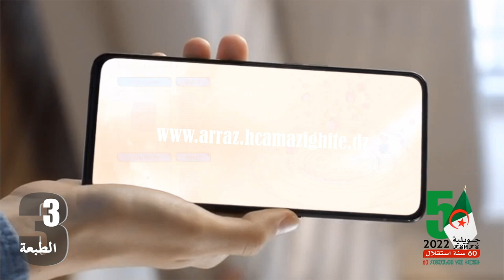Taẓrigt tis kraḍt n warraz n Uselway n Tegduda n tsekla d tutlayt tamaziɣt (Asussen)